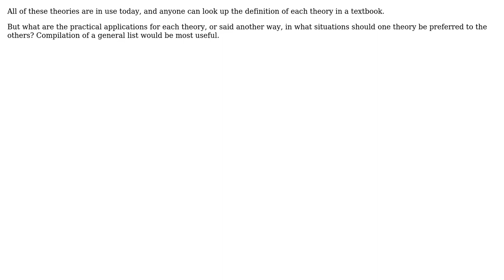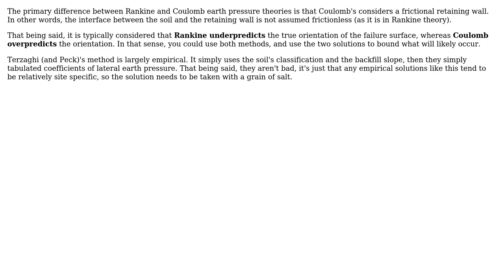Engineering: Applications for Rankine, Coulomb, and Terzaghi horizontal earth pressure theories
With thanks & praise to God, and with thanks to the many people who have made this project possible! | Content (except music & images) licensed under CC BY-SA | Music | Images & others | With thanks to user Rick supports Monica user Cory Kramer and the Stack Exchange Network Trademarks are property of their respective owners. You are responsible for your own actions.